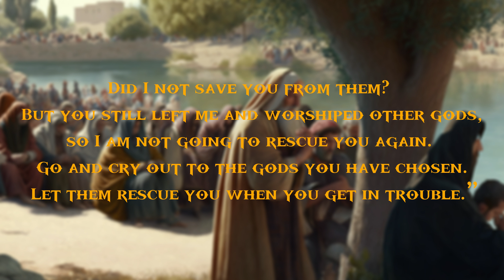Judges 10 | Untold Bible Stories S1 E9 | Sin Brings the Downfall of Israel Again